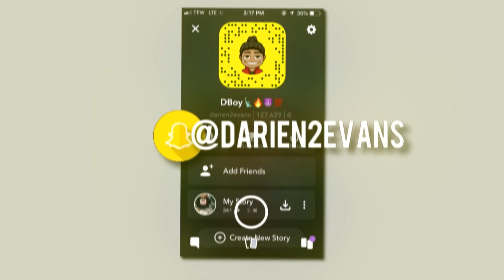So I Went On PS4 To Buy A Skin & This happened..... (Fortnite - Battle Royale)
This is the reason i switched to PC with controller because it is no comp on console smh first game of the day not even warmed up easy high kill game lol. switch to PC if you wanna get better or just ready up with a mouse!

THE MOST LIT AND FUNNIEST PERSON/GAMER ON YOUTUBE!